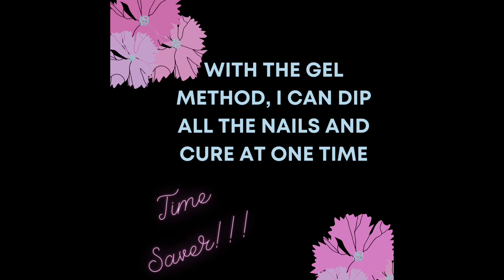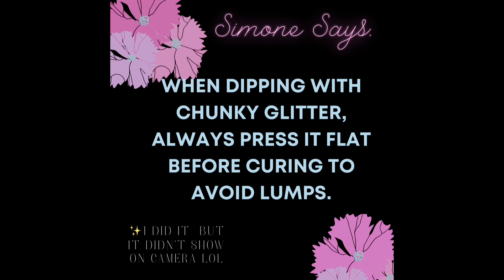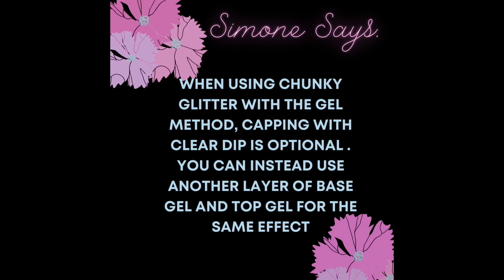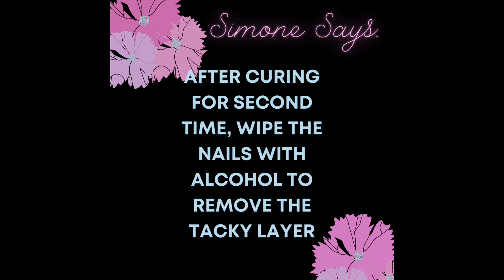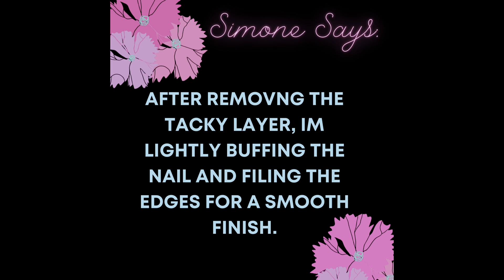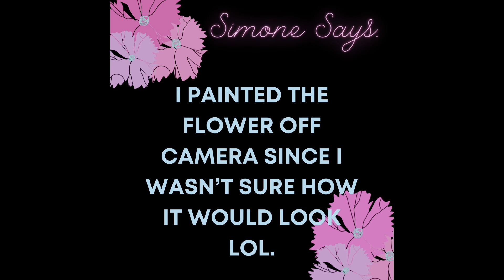How To Do Purple Galaxy Dip Nails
In this video, I’ll be showing you how I created these beautiful purple nails using dip powder.
Dip powders are from Dippsters Custom Dips.
Colors:
Solid Purple: Jammie Time

Glitter: Hard Candy

Glitter flower: Beetles Gel polish #798 from the Modern Muse collection. You can get yours here: Beetles 20 Pcs Gel Nail Polish Kit, Modern Muse Collection Soak off Nail Gel Polish Nude Gray Nail Polish Pink Blue Glitter Gel Polish Starter Kit with Glossy & Matte Top Coat and Base Coat Christmas